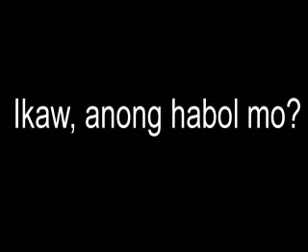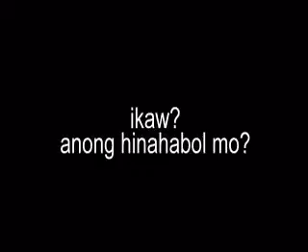milo marathon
the 36th Annual Milo Marathon Cagayan de Oro elimination,
Cagayan de oro city, november 25,2012
photos and text by bobby lagsa
music Lament For Morning
by Raleigh Moncrief